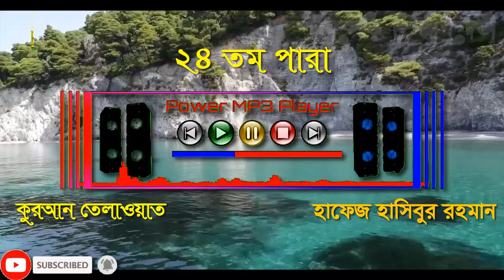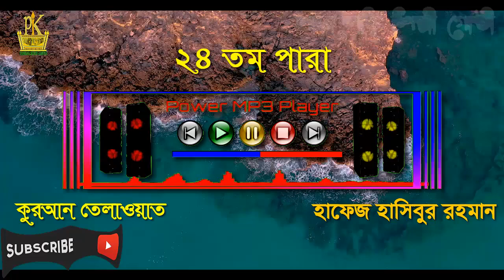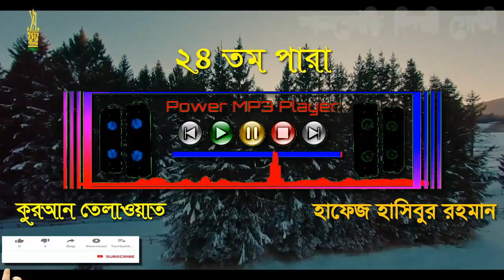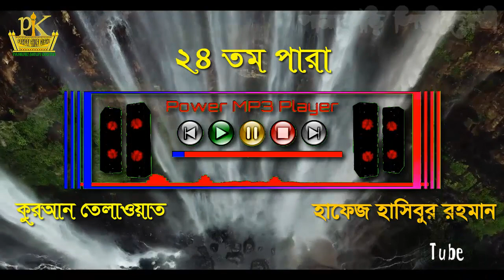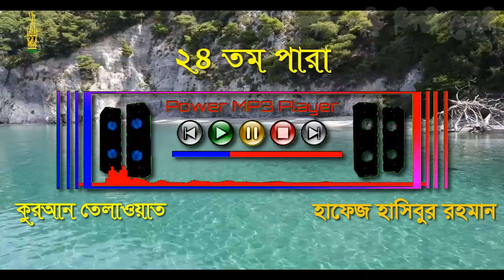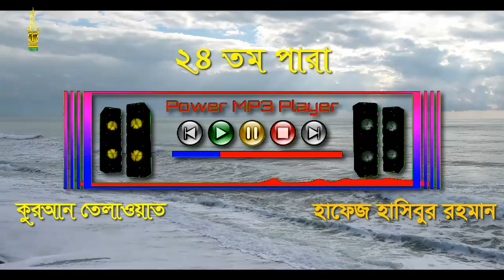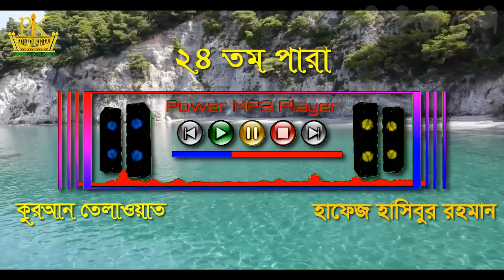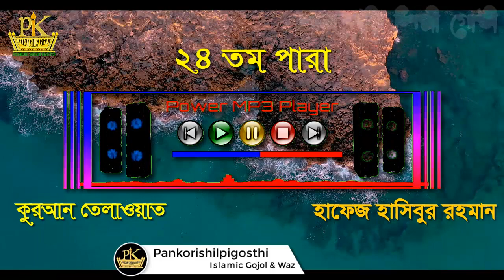মাহে রামাদ্বান পবিত্র কুরআন।২৪তম পারা ।হাফেজ​​​ হাসিবুর রহমান। Hasibur Rahman। para24| PankoriShilpi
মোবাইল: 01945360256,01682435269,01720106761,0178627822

২৪তম পারা এর অন্তর তৃপ্ত করা কণ্ঠে তিলাওয়াত। 24 Para Heart touching Recitation and Visualization of The Holy Quran

🔹✔কোন টাইপের ভিডিও🔹
১:- কুরআন তিলাওয়াত ✔

▶️✅ Lecturer: হাফেজ হাসিবুর রহমান
▶️✅ Directed by : জুলফিকার আলী
▶️✅ Produced:  পানকৌড়ি শিল্পী গোষ্ঠী
▶️✅ Record Label: পানকৌড়ি স্টেডিও

. একটি অনুরোধঃ-.
.সতর্ক বানিঃ-.

থাকবেন।

আল্লাহ হাফেজ